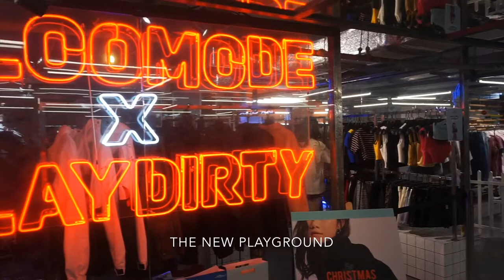Greetings From Ho Chi Minh! Travel Vlog #6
Some cool places and snapshots from our trip to Ho Chi Minh City, Vietnam during the holidays. All the places I know the names of are labeled.

Have you ever been to HCMC? Let me know how you liked it!